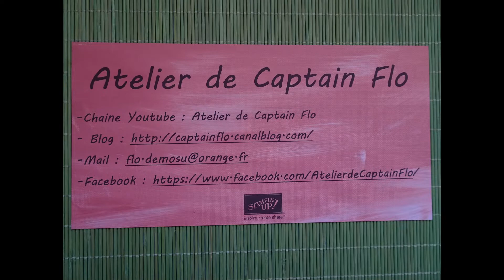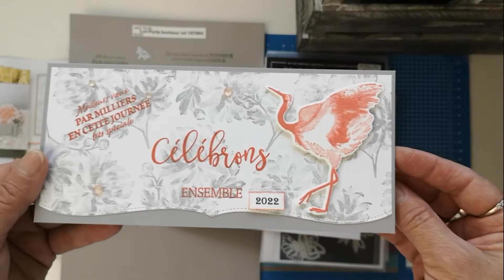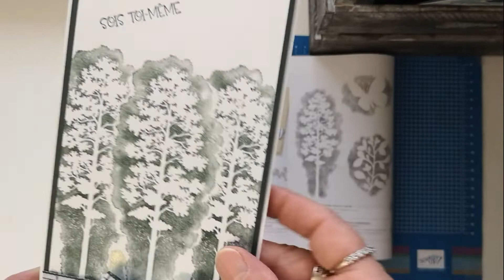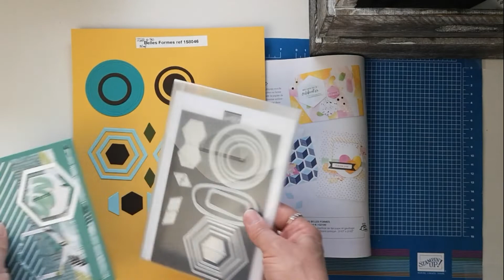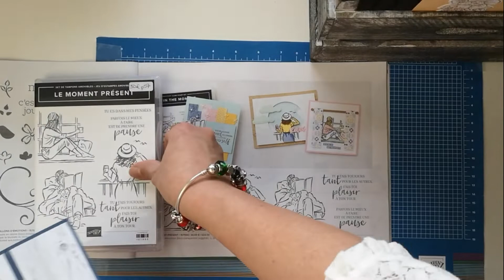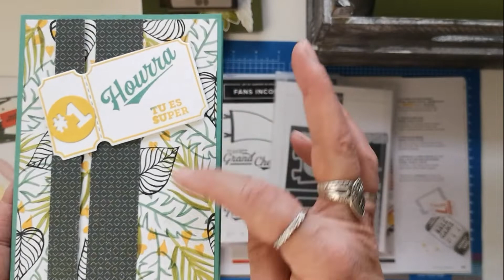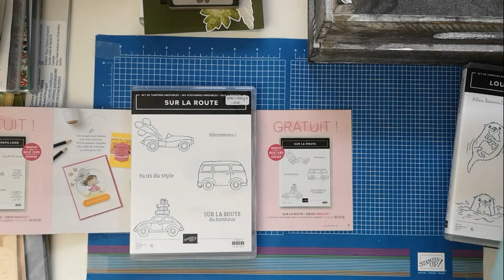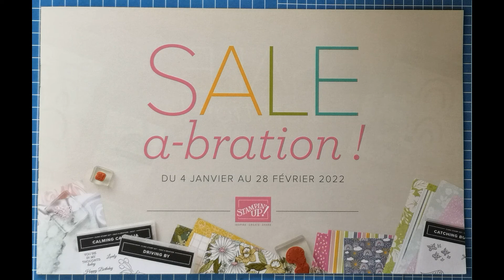VIDÉO PRESENTATION CAT JANV JUIN 22 ET SAB JANV FEV 22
Présentation des catalogues Saisonnier (Janvier-Juin 2022) et Sale A Bration (Janvier-Février 2022) avec les produits que j'ai acheté et une création réalisée avec chacun des produits.